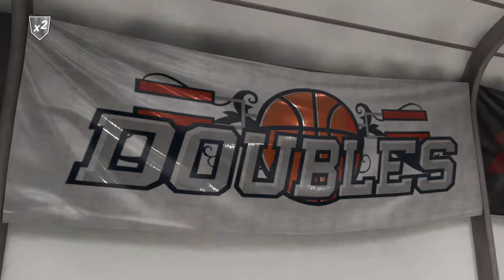NBA 2K19_20190113142312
NBA 2K19